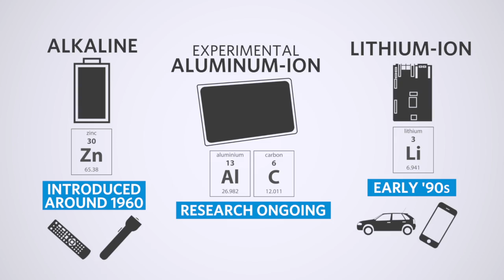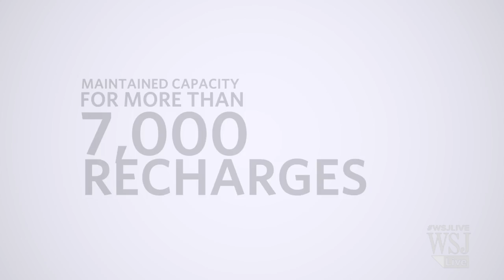The Battery Breakthrough We've Been Waiting for?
Scientists at Stanford say they’ve created an aluminum-ion battery that solves many of the problems with lithium-ion and alkaline batteries. Is this a miracle breakthrough? WSJ’s Jason Bellini has TheShortAnswer.